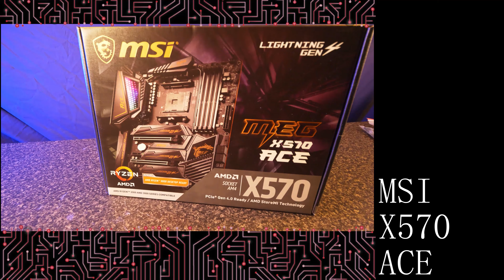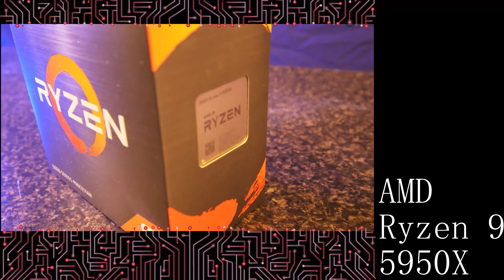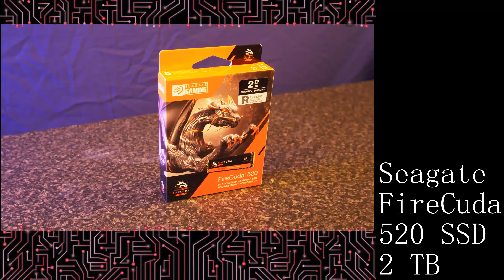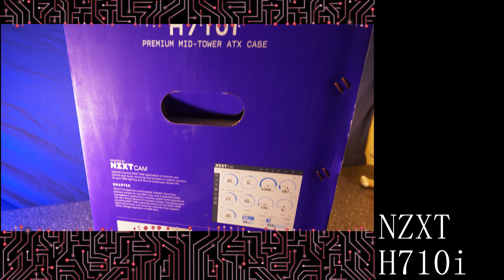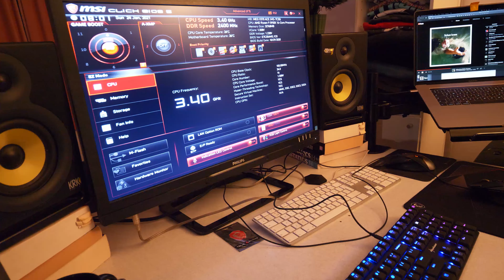Multi Unboxing: The Red Dragon Build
Building the Red Dragon: My long awaited computer, using a NVIDIA 3090 by MSI and an AMD Ryzen 9 5950X.

0:00 The Red Dragon Build
0:17 MSI MEG 5570 ACE
1:35 CORSAIR HX850
5:35 AMD Ryzen 9 5950X
6:44 Seagate FireCuda 520 SSD 2 TB
8:35 NZXT H710i
10:46 GAMDIAS CHIONE P2-360R
12:21 HyperX Fury RGB 2x16GB
13:37 MSI GeForce RTX 3090 SUPRIM X

This video is the first video editted on the Red Dragon Build.

Future plans include: more PCI4 M.2, Sata mass storage, Cablemod kit to replace the ugly splitcables from the gpu. Better monitor.